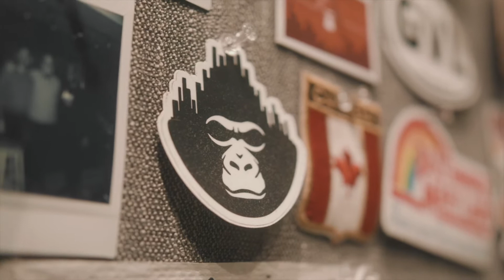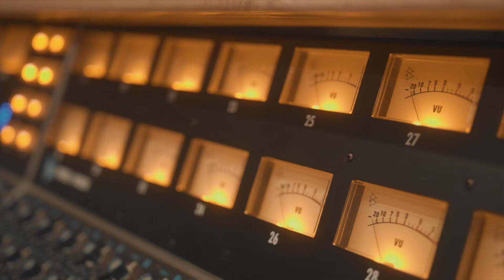- We'll Meet Again - Karl 2000 ft. Sachal Vasandani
Released with GSI Records
Produced by Daniel Rovin
Performed by Austin White, Daniel Rovin, Sachal Vasandani, and Dave Miller